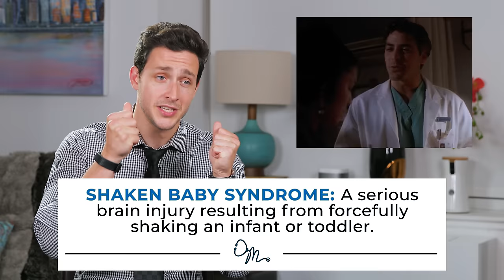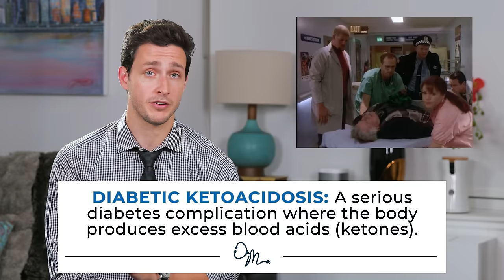Doctor Reacts To ER | Medical Drama Review | Doctor Mike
First 100 people get $50 off their first two weeks of Blue Apron, here!

Let’s talk about a throwback classic, ER. This is the first medical show I’ve ever known about and watched. I remember being a youngin watching George Clooney and wondering what it would be like to actually be a doctor. Now I am a doctor so I’ve decided to share with you what I think about the pilot episode.

We have to keep in mind this show is about 2 decades old and a lot has changed in the medical space but it is still incredibly accurate. I love the character development and writing in this show because it does feel authentic to what happens during hospital hours. I guess you can say that I am a fan and that ER is accurate!

Anyway, I hope you enjoy this episode of Real Doctor Watches ER / Real Doctor Reacts to ER. If you want me to continue making this doctor reaction video please give it a like and leave me a comment on which tv drama or show you'd like for me to review next. Love you all!

340 W 42nd St # 2695

Dr. Mikhail Varshavski D.O. ( dr mike )